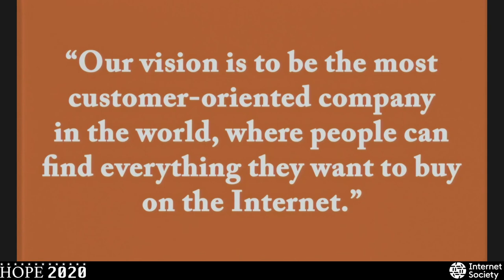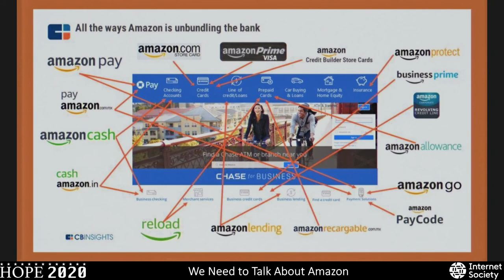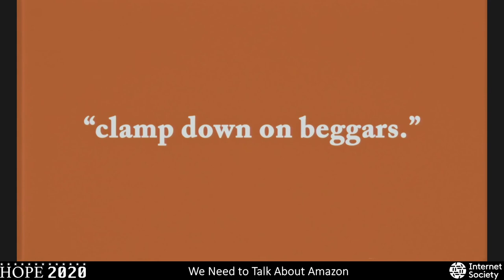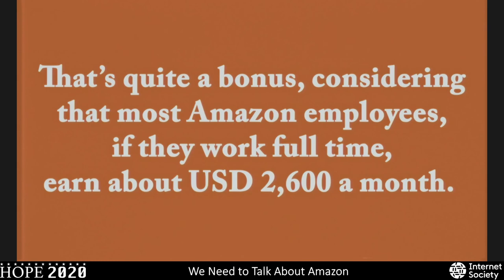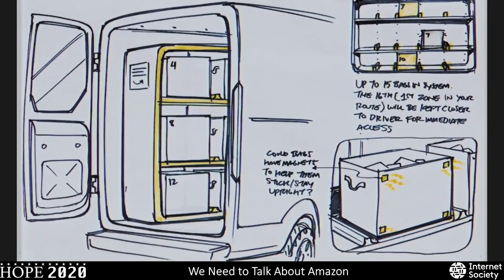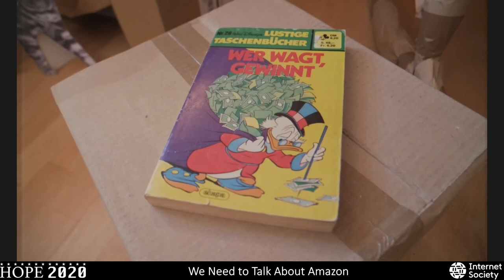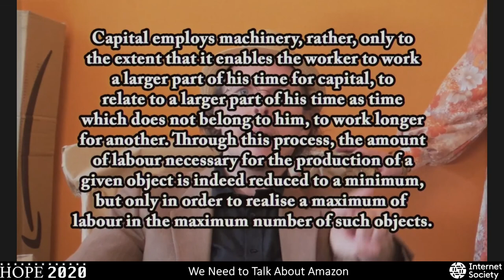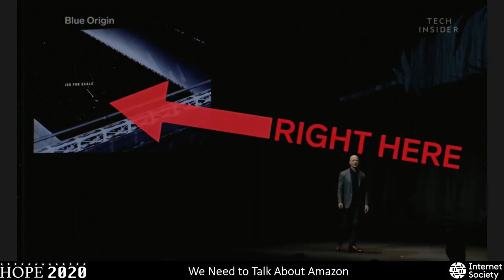HOPE 2020 (2020): We Need to Talk About Amazon: An Introduction to Capitalism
Johannes Grenzfurthner, Jasmin Hagendorfer

Wednesday, July 29, 2020: 1500. Amazon is an American multinational technology company based in Seattle. It focuses on e-commerce, cloud computing, digital streaming, and artificial intelligence. Amazon is called "one of the most influential economic and cultural forces in the world" and the world's most valuable brand. For nerds who grew up in the 1980s, it's like a cyberpunk dystopia's wet dream come true. Amazon has moved into health care and insurance. It has dug deeper into AI and automation, and bolstered its in-home delivery services. But that's not enough to understand the brutal capitalist force it represents and the future Jeff Bezos wants to create. This discussion will look at some of the curious aspects of this company, along with what we can learn from its behavior about late capitalism.